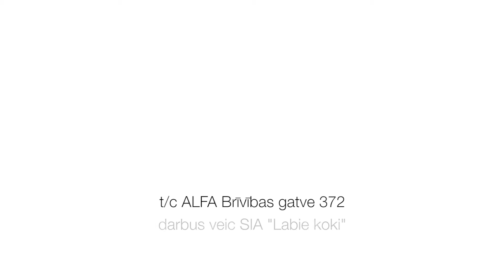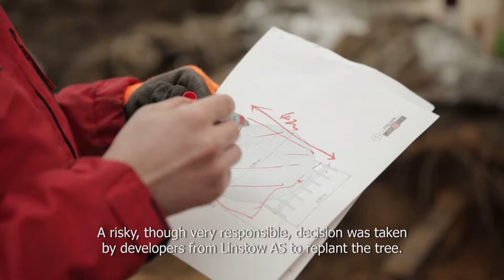Sarkanā ozola (Quercus rubra) pārstādīšana, red oak transplant - LABIE KOKI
2015. gada 4. - 5. februāris pie tirdzniecības parka "Alfa"